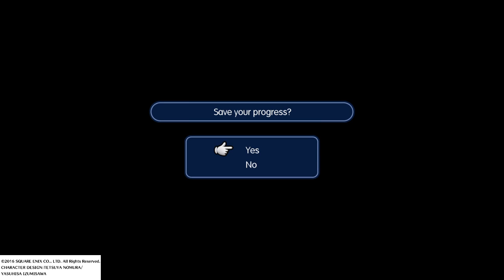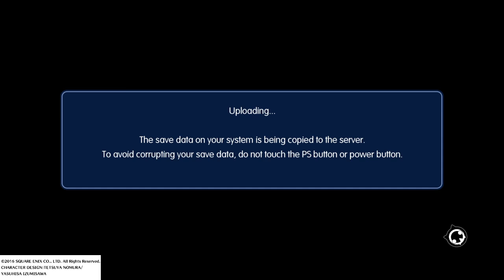WORLD OF FINAL FANTASY Part 2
The Weekly Gamer Spot playthrough of WORLD OF FINAL FANTASY Part 2